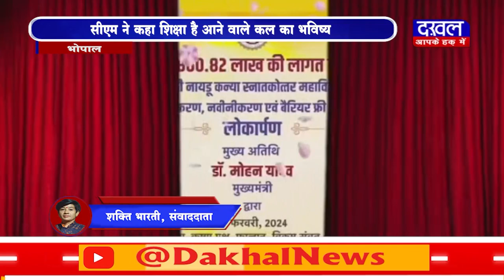DAKHAL NEWS मुख्यमंत्री देंगे शिक्षा विभाग पर विशेष ध्यान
मुख्यमंत्री देंगे शिक्षा विभाग पर विशेष ध्यान
सीएम ने कहा शिक्षा है आने वाले कल का भविष्य